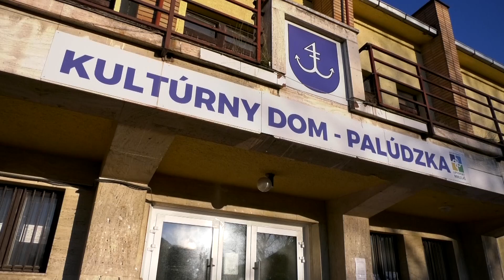TV Liptov - Zmodernizovaný interiér v Kultúrnom dome Palúdzka